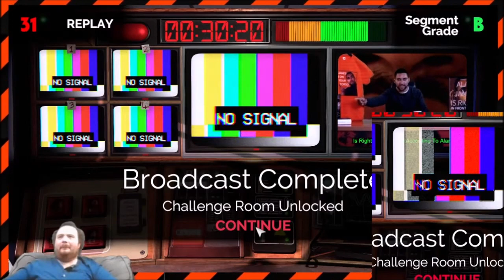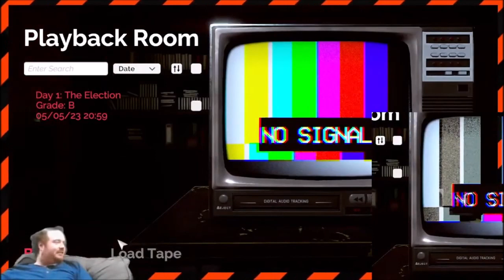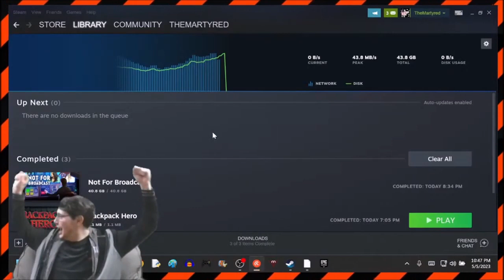Fake News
This is the FACKIN' NEWS!